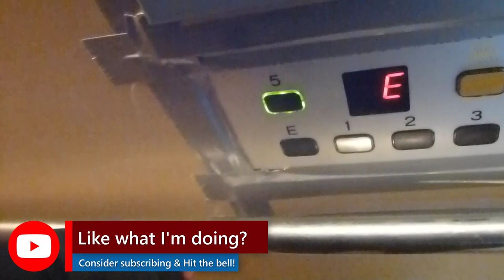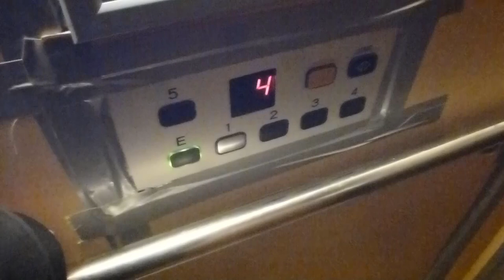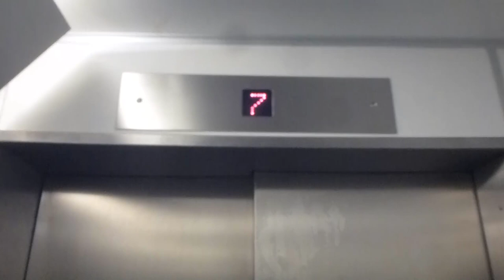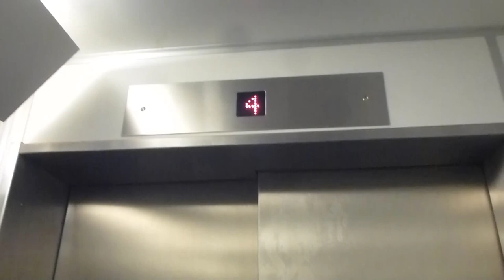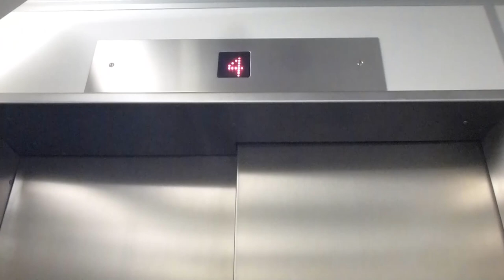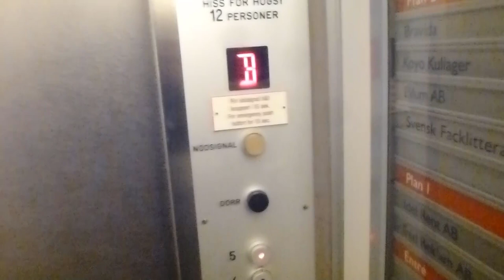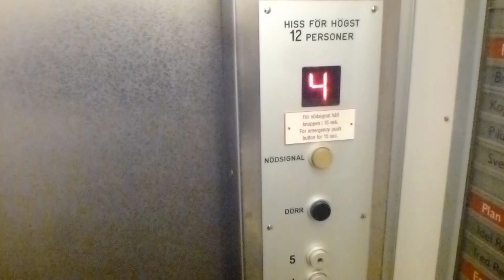3x KONE (Various classic mods) Traction elevators @ Infra City/Bredden, Upplands Väsby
ELEVATOR INFORMATION!
0:00 2x KONE (MB: BPA?) Traction elevator (Thyristor Drive)
1:46 2x KONE (MB: City Hiss) Traction elevators (2-speed Drive)
5:34 2x KONE (MB: Hissgruppen) Traction elevator (Thyristor Drive)

Location: Kanalvägen 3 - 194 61 Upplands Väsby (Infra City/Bredden) SWEDEN!